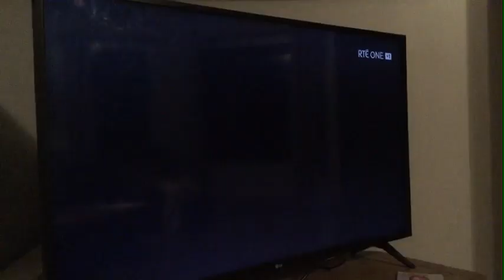Tooth Fairy (2010) - RTÉ One intro